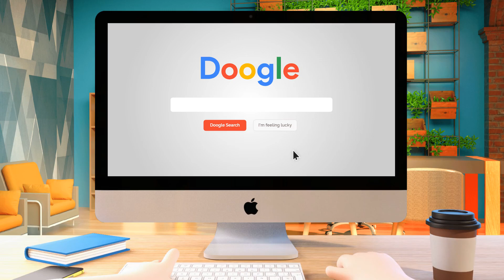Our Channel Intro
This is our Channel intro